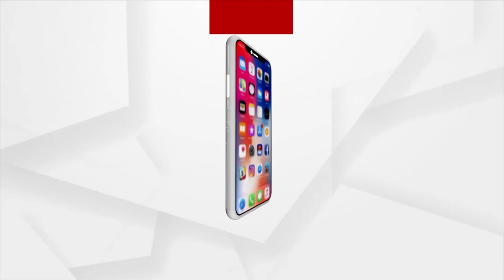Mo Desha Mo Mati Saheed Nku Salaam